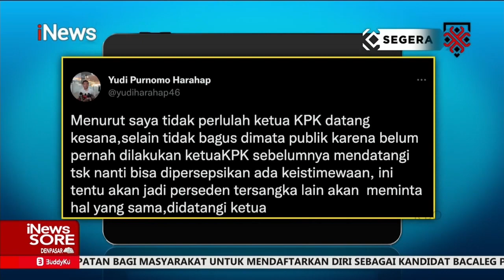Kehadiran Ketua KPK Sambangi Tersangka Lukas Enembe ke Papua Tuai Polemik iNewsSore 04/11